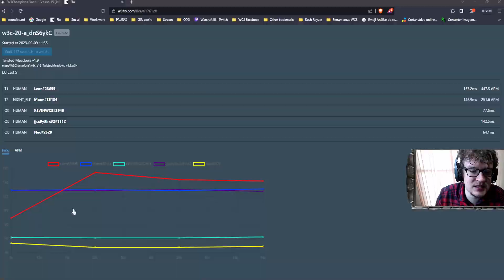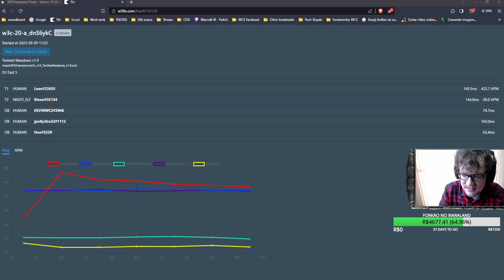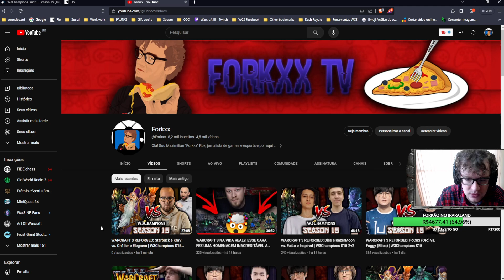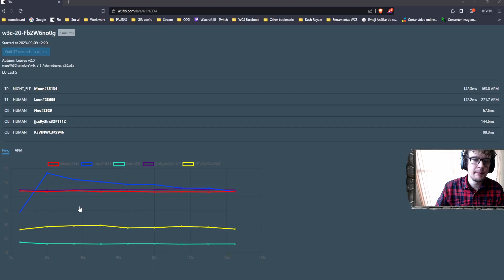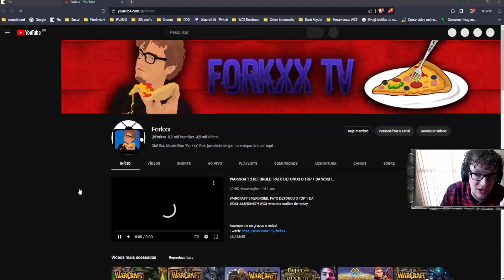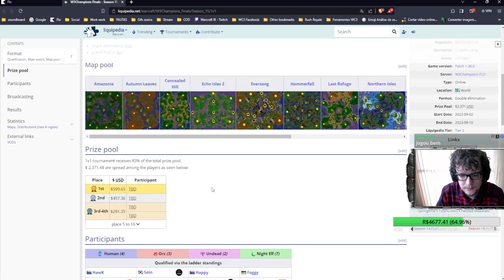WARCRAFT 3 REFORGED: Moon (Elfos) vs. Leon (Humanos) | W3Champions S15